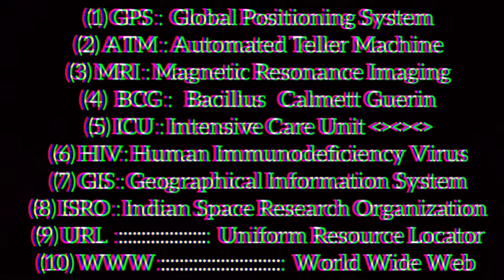Abbreviations@20 | The Equation Zone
🎋 Education is the most powerful weapon which you can
use to change the world...!!! ✍️ ( शिक्षा सबसे बड़ा हथियार है,
जिसका इस्तेमाल करके आप दुनिया बदल सकते हैं ...|| 🙏📚
👉 शिक्षा का ये मतलब नहीं है कि आपने कितना कुछ याद किया हुआ है, या ये कि आप कितना जानते हैं. इसका मतलब है आप जो जानते हैं और जो नहीं जानते हैं उसमे अंतर कर पाना...||| 🎋📚 The Equation Zone ✍️

👉 For any type of enquiry kindly call me or text me. 👇

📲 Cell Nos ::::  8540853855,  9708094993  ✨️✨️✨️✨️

 ••• If you want to do something in welfare of poor children
or you can give us books, Copies etc. ( If possible )